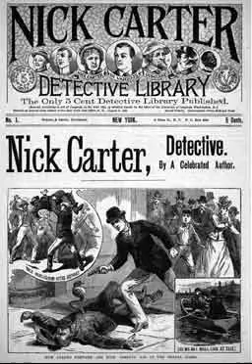Nick Carter 46-06-25 ep241 The Case of the Missing Alarm Clock